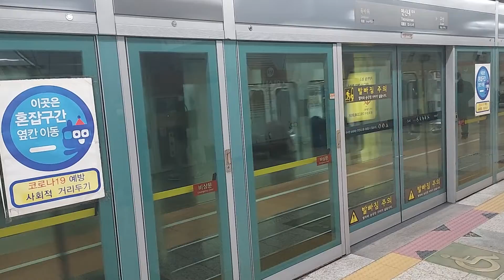서울교통공사 6호선 응암발봉화산행 630편성 연신내역 발차영상